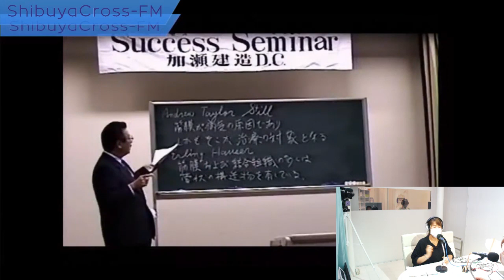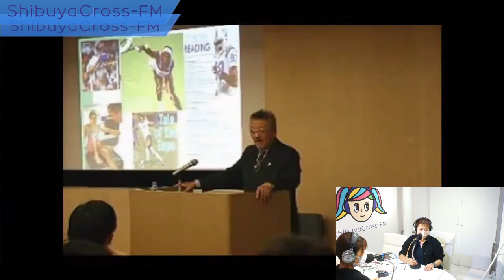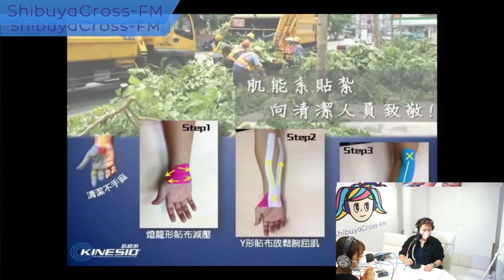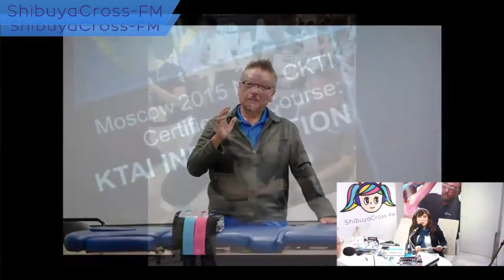【重松聰子のキラックス！】 2023.09.06放送分 MC 重松聰子 ゲスト 小林改め渡邉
MC 重松聰子

ゲスト 小林改め渡邉 (デトックス国立店マネージャー)